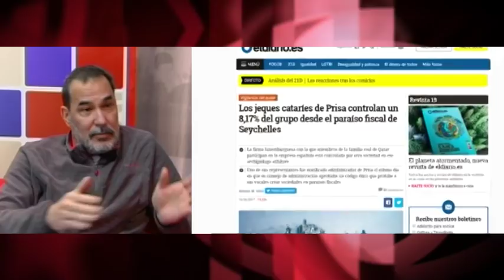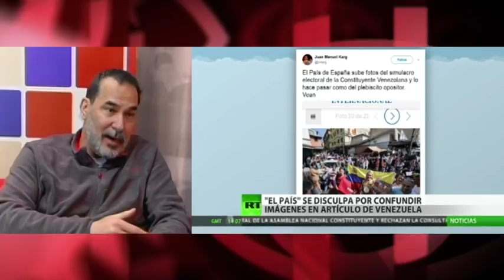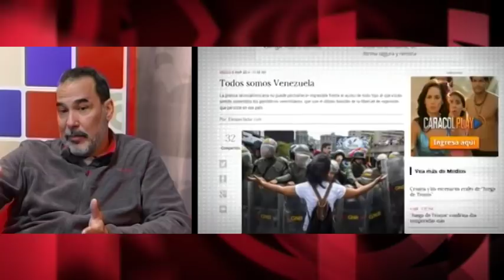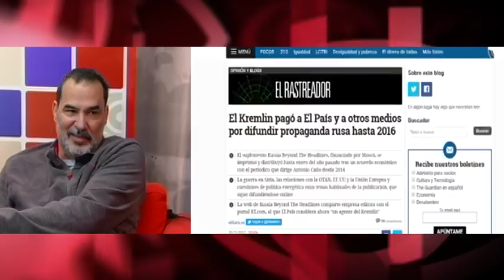`Venezuela pide no injerencia: la pelota está en el tejado del Gobierno español´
`Venezuela solo pide no injerencia en sus asuntos. La pelota está en el tejado del Gobierno español´

Mauricio Eduardo Rodríguez Gelfenstein ostenta la más alta representación diplomática de Venezuela ante el Reino de España, tras la declaración como "persona non grata" del embajador Mario Isea Bohórquez, expulsado por el gobierno de Mariano Rajoy. El actual Encargado de Negocios Ad Interim y  Jefe de Misión de la embajada venezolana se acercó a los estudios de Cubainformación TV.